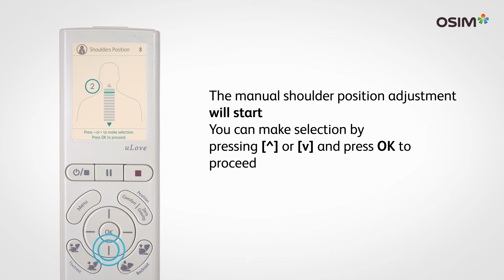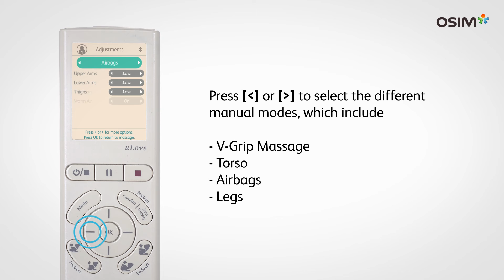05 Manual Control EN